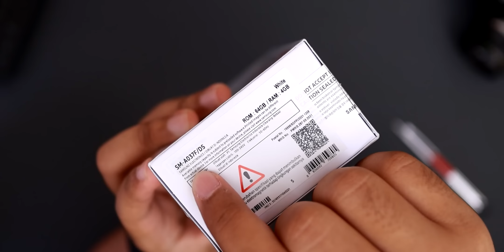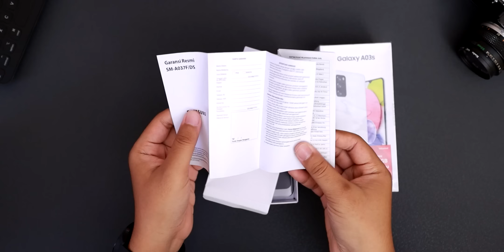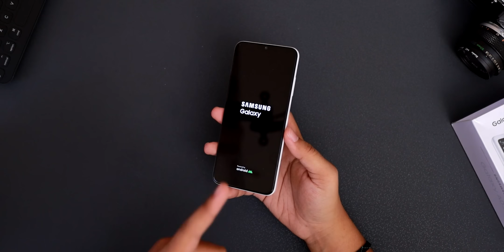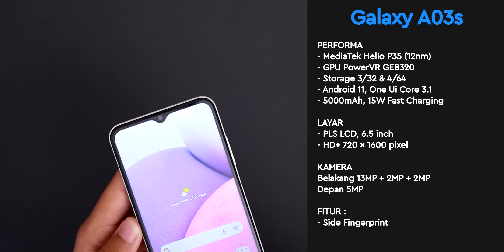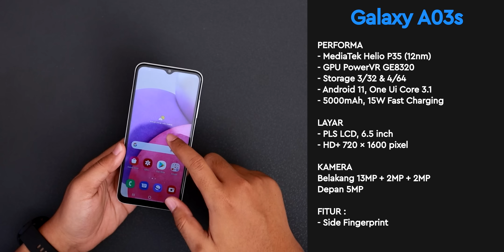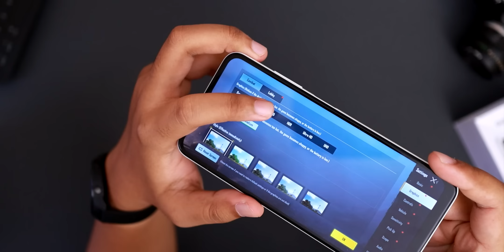BARU LAGI GUYS !! Unboxing Hape Baru dari Samsung Galaxy A03s - Indonesia